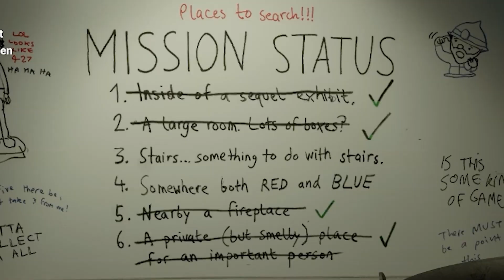The Bucket Gameshow! | Stanley Parable: Ultra Deluxe Part #5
We found the bucket gameshow in Stanley Parable! Is it a bucket? Is everything a bucket? WHO KNOWS THE TRUTH?? Did not expect Stanley Parable to have this many endings but we have certainly found some really good ones.